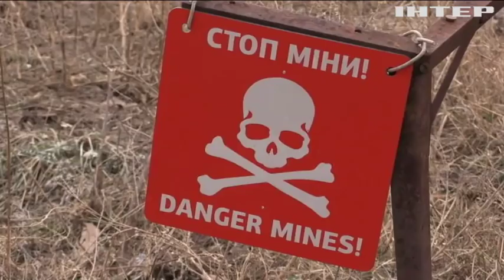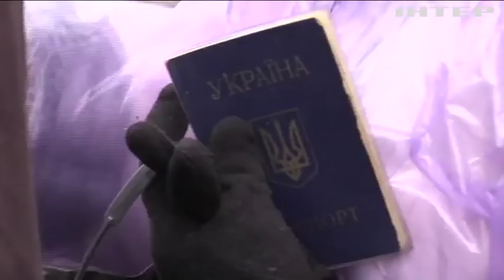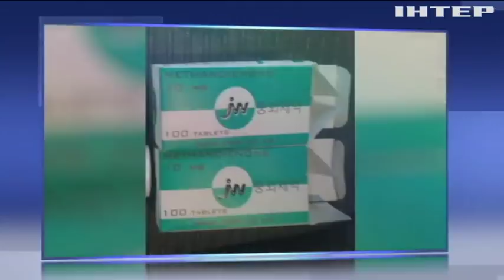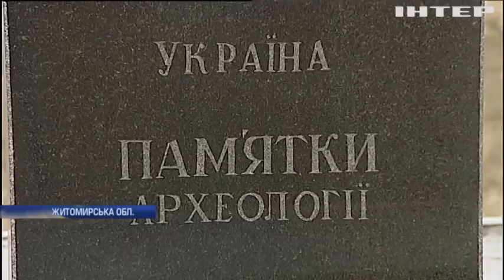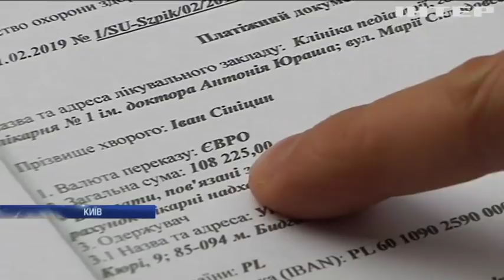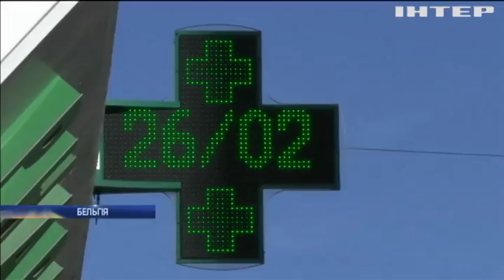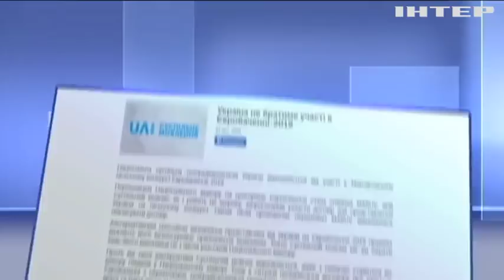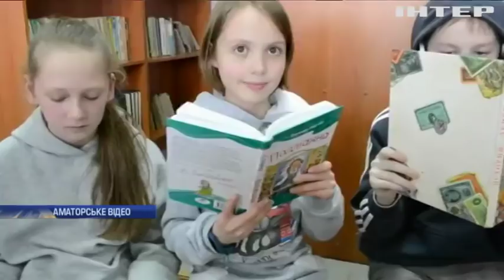Новости 12:00, выпуск за 28 февраля 2019 года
Головні події на цю годину:
Не домовилися. США і КНДР не досягли угоди про ядерне роззброєння Корейського півострова;
Умовні цілі знищені. У районі проведення Операції Об'єднаних сил тренувалися екіпажі гелікоптерів;
Друковане м'ясо, розумні роботи і мережі 5G. Чим здивував Світовий конгрес мобільних технологій?